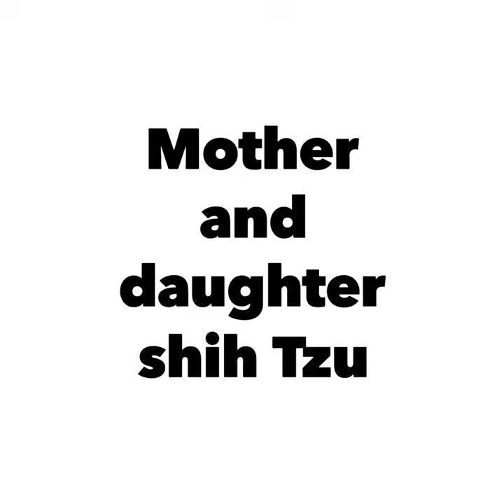Mother and daughter Shih tzu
My shih tzu dog playing with their puppy.
How cute.